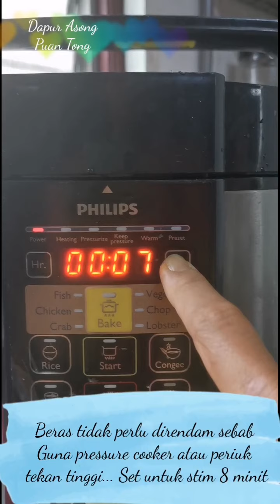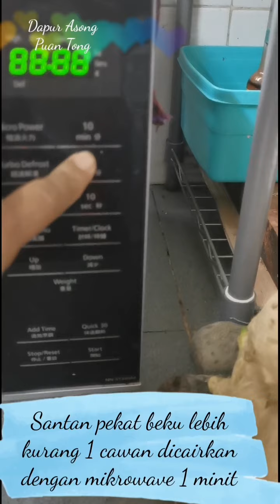318 Nasi dagang kelate@ kelantan senang guna periuk tekanan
Mudah senang dan jimat masa